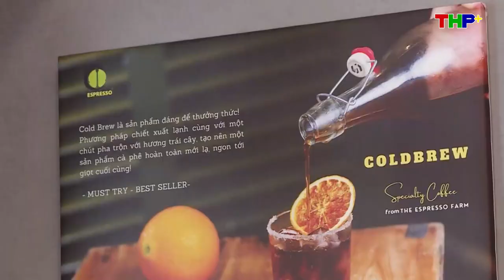Check in The Espresso | BH06-01, Manhattan 20, Vinhome Imperia, Thượng Lý, Hải Phòng